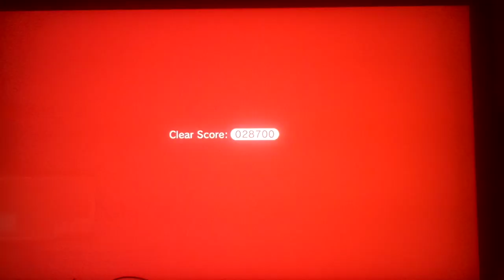Let's play Super Mario 3D World Part 36: Why Does Burnt Keep Doing This!?!?! WHY!?!?!